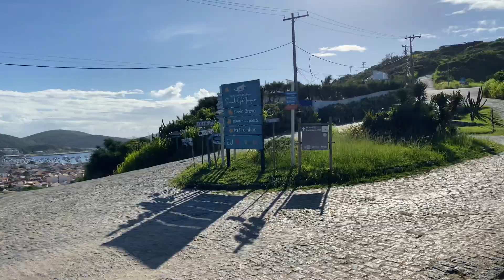PEDALANDO EM ARRAIAL DO CABO E CABO FRIO - QUANTOS KMS? ALTIMETRIA? TEMPO?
Vai passar uma temporada em Arraial do Cabo ou Cabo Frio e quer levar a bike? Se liga nesse passeio que fizemos. Uma opção muito legal para quem quer fazer um tour pelas praias mais belas do país.
Confira tudo nesse vídeo e não esqueça de deixar o seu like e fazer a sua inscrição no nosso canal.